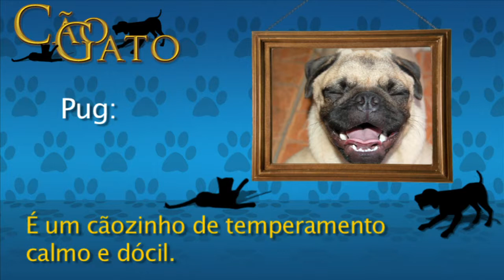CÃO E GATO - Pug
Esse cachorro é um ótimo bichinho para apartamento.

Quer anunciar?